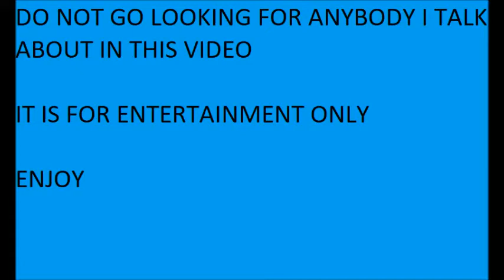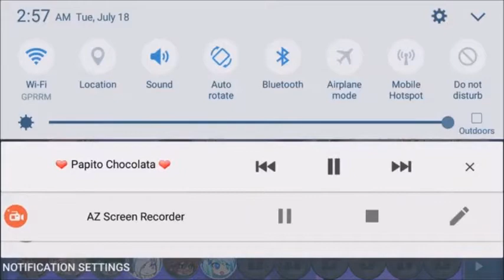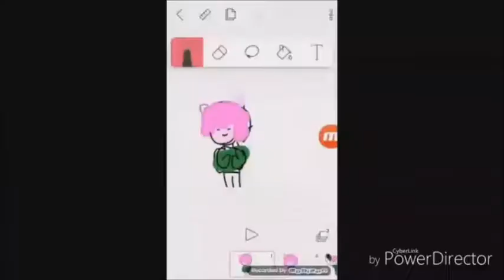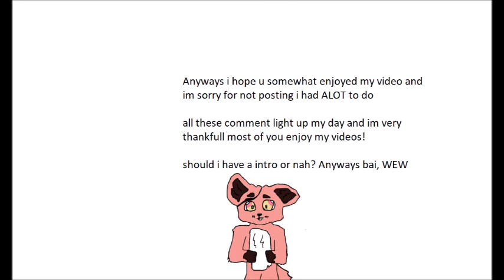Papito Meme Cringe Compilation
Sorry for not posting but im here now yay

Should i make a intro ye r na?

You Clods.